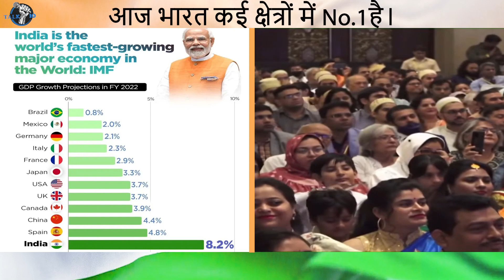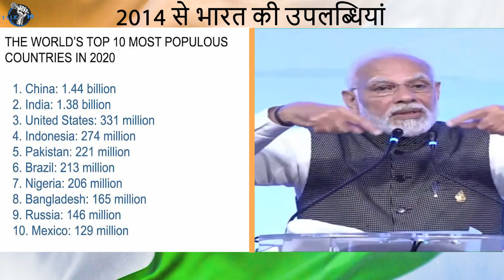भारत महाशक्ति बनने की राह पर India's success story and PM Modi G20 Summit 2022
Title- Talkio | Political & Social Issues

Video About- This video talks about India's emerging status globally and its achievements in the recent past.

Channel about-
Ever wondered what's happening in the world right now? Join our team on this channel where we talk about all the latest in history, geopolitics, and social science. Our team has extensive experience in the field of journalism, film & media. We're committed to giving you access to the most important topics happening in this time of change.
This channel brings forward different perspective of experts and a common man.

Expertise: Directing live news, live debates and live discussion programs.
A/V editing, Online editing

As a Show producer I got the opportunity to work closely with many eminent personalities from the field of science, academics, social work, politics, sports and
films.
I have covered national news like the assembly election in Delhi , 26/11 attack Mumbai, General elections, The killing of LTTE Chief Prabhakaran,  2G scam etc.